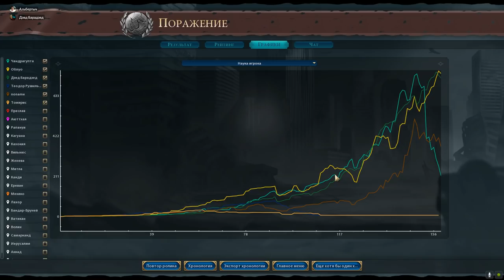ИНКИ против всех! Серия №6: Уран и дипломатия (Ходы 132-158). Sid Civilization VI